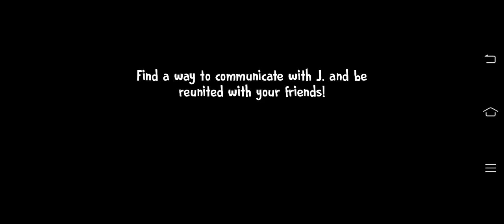Lloyd Plays Ice Scream PART 16 - THE DEATH OF JOSEPH SULLIVAN?!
Since what happened after that, why is Joseph Sullivan killed? Find out in this episode! Sister Philippa got hypnotized and worked for Sister Madeline, the evil nun, and then she got shocked that Joseph become popular in the whole wide world, but find out until this ends!!

Discord Username: Lloyd#7842
Kai's Discord Username: Kai Smith#5933